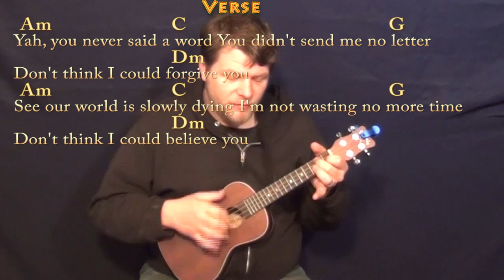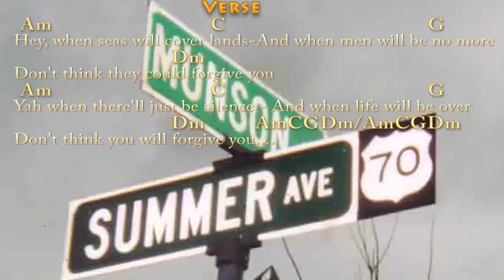Prayer in C (Robin Shultz) Ukulele Cover Lesson with Chords/Lyrics